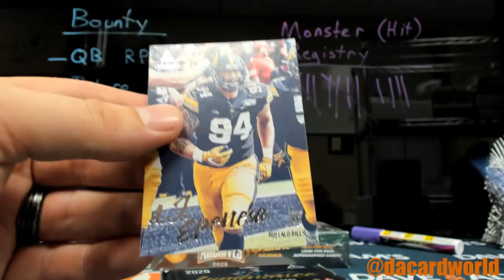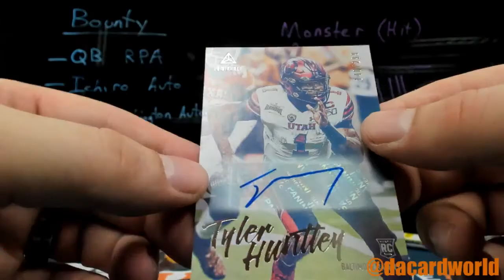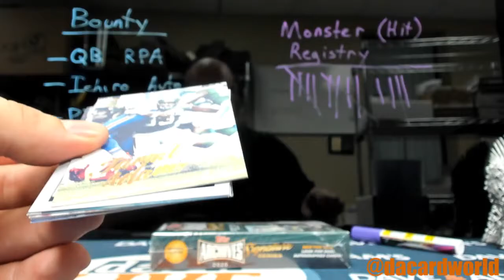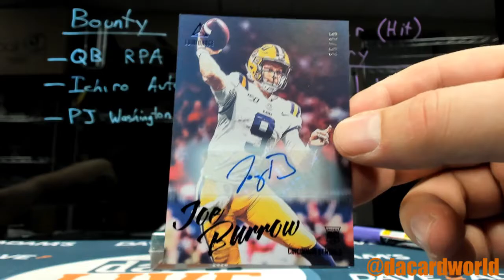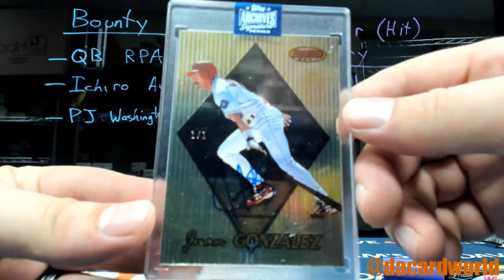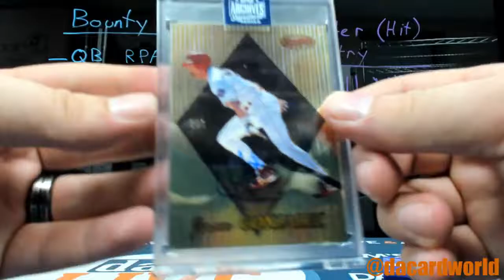Mike's Luminance Football and Archives Sig series baseball break